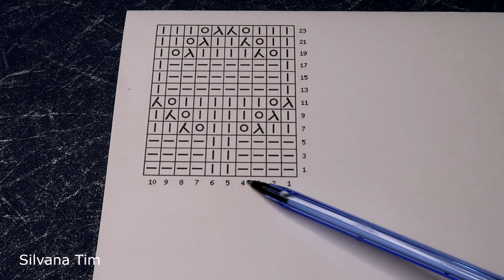Cómo Tejer: CALADO ROMBOS Punto para Mantas Tejido a Dos Agujas 🧶 Silvana Tim № 929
Como tejer Punto Calado Rombos a dos agujas fácil y rápido Este punto rombos fácil de tejer con agujas es un punto muy bonito y lo podemos utilizar para varios proyectos, bufandas chales, manta, frazada, cobija, pie de cama, chaleco, blusa, etc. Espero que les guste y se animen a tejerlo.